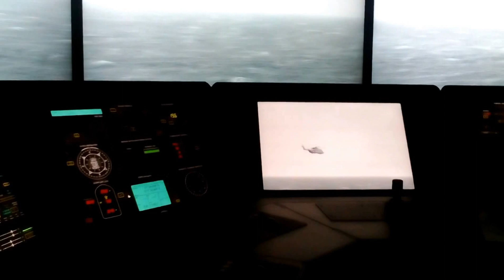Helicopter approach to a product tanker vessel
Simulating af helicopter approach to a producttanker for lifting an injured person on board after a search and rescue operation. Part of a student training course in the simulator at Marstal Navigationsskole.